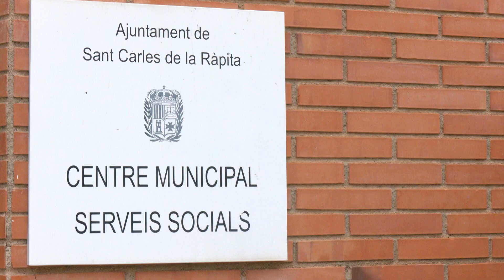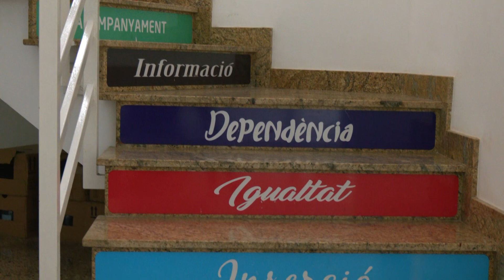Nova línia d’ajuts a la Ràpita per a productes de primera necessitat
L’Ajuntament de la Ràpita ha engegat una nova línia d’ajuts per adquirir productes de primera necessitat, adreçat a les famílies que pateixen dificultats econòmiques. En concret, amb aquestes aportacions es vol contribuir a comprar aliments, productes d’higiene personal o de la llar. En aquesta convocatòria es destinen 10.000 euros i el termini per presentar-se és fins al 25 d’octubre.

La regidoria de Polítiques Socials adverteix que el nombre de famílies en situació de vulnerabilitat ha anat en augment.

Per donar cobertura a aquest increment, l’Ajuntament també està fent compres d’aliments bàsics que distribueix entre les entitats del tercer sector.